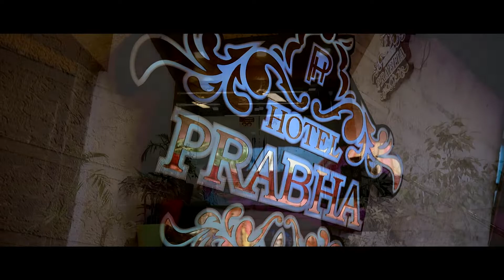VINAY & SAPNA RINGCEREMONY CINEMATIC VIDEO PRESENTED BY NEHA PHOTO STUDIO